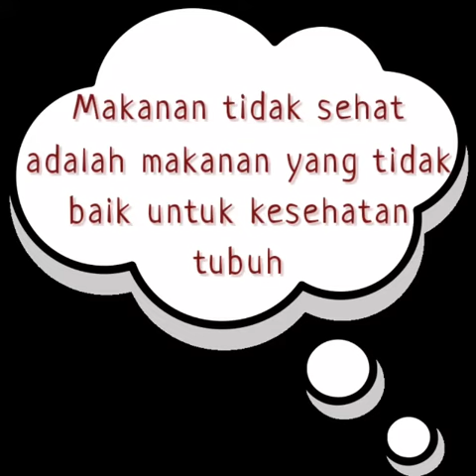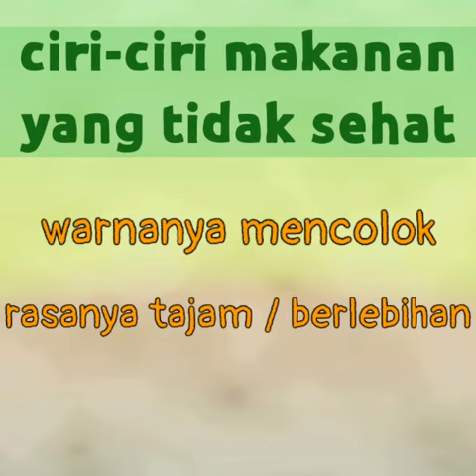makanan tidak sehat || materi 14 oktober 2020